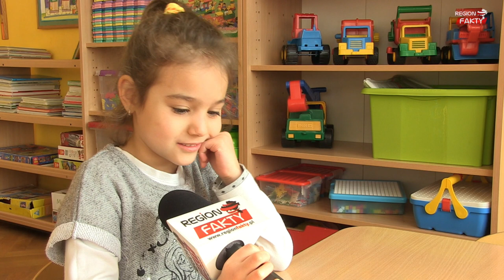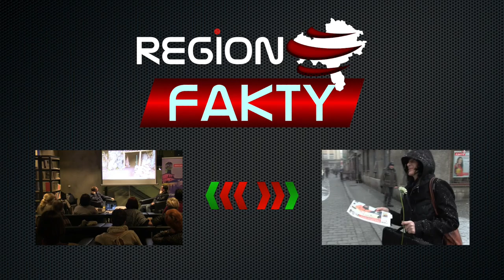Lubimy wiosnę (SONDA)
21 marca to pierwszy Dzień Wiosny. Zapytaliśmy dzieci z Przedszkola Miejskiego nr 15 w Świdnicy, co to za pora roku i co się wtedy dzieje.